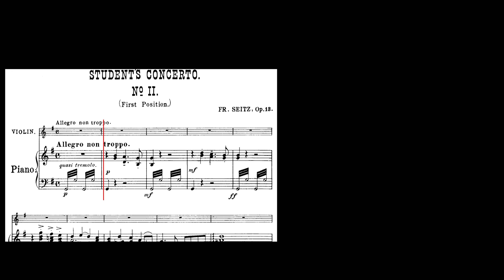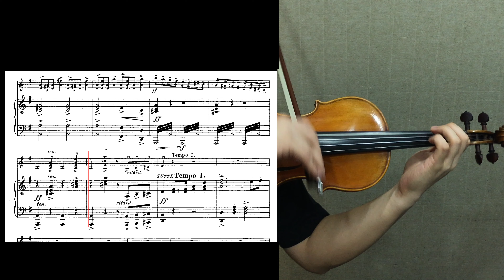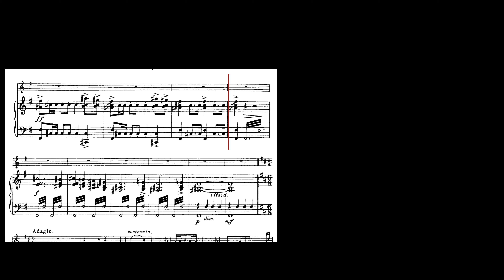[Tutti] F. Seitz - Student’s Concerto No.2 in G Major Op.13 - 1st movement [♩ = 86]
Student’s Concerto No.2 in G Major Op.13
1st Movement - Allegro non troppo